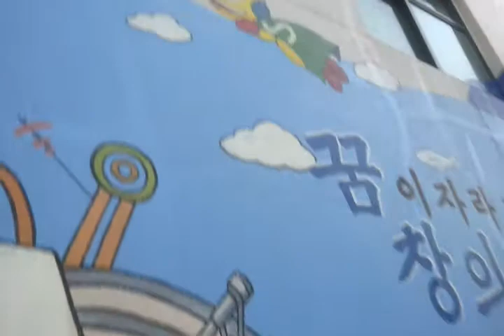서울과학관 벽화 20150330